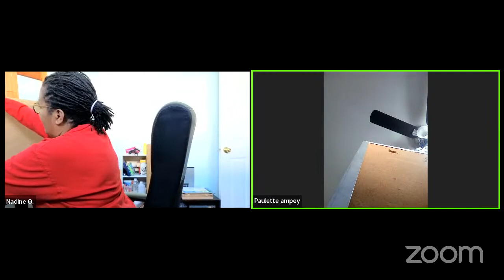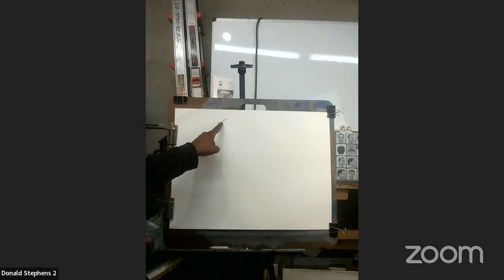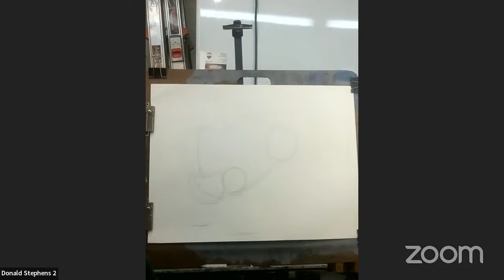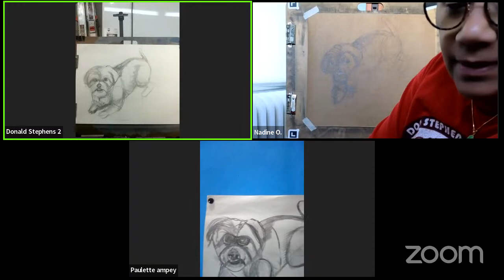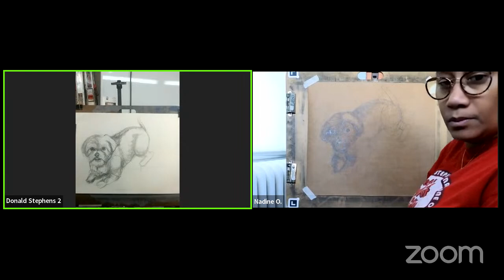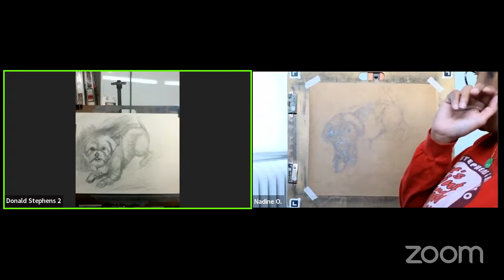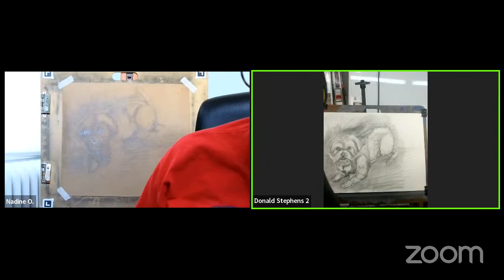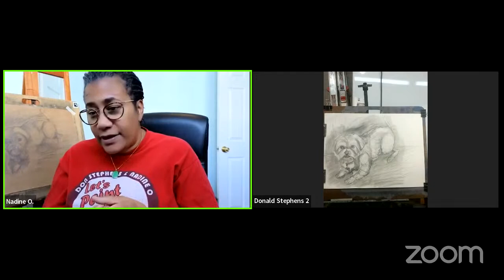Sunday Pop Up Art Gathering:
Instructor Don Stephens and Digital Content Creator Nadine O. invite you to the explore lines, shapes, forms, colors and spaces together in this limited access pop up art session for our private facebook group members.

Our Mission:
Inspire YOU to keep creating!

About Our Sessions:
Our Pop Up Art sessions are recorded live and are available as a replay for a limited time.
- Please also be respectful when sharing to our 50 plus members.
- You must be a member to attend. Join our Let's Paint and Draw Along Facebook Group today!

What to expect:
10am - Greetings, gathering of materials and coffee and tea prep.
10:15am - Our art journey continues with the guidance of Don Stephens.
11:45am - Sharing time (This is where Don gives suggestions of where you may want to go with your art piece after class is over)

Prefer One on One Instruction?
Start your private sessions with Don Stephen Today!
G.Page/DonStephensArt

THE SHOP IS OPEN!!!